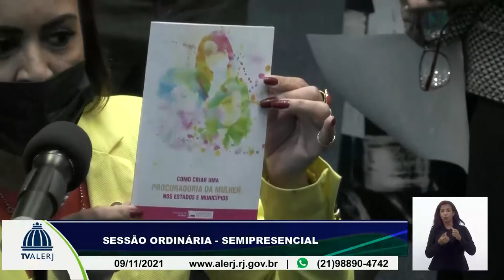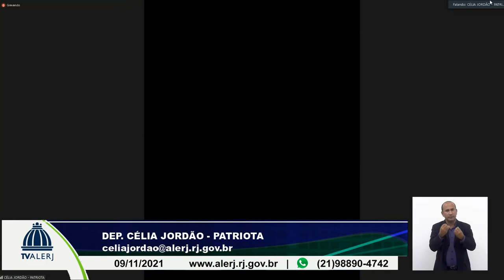Sessão Ordinária e Extraordinária - 09/11/21